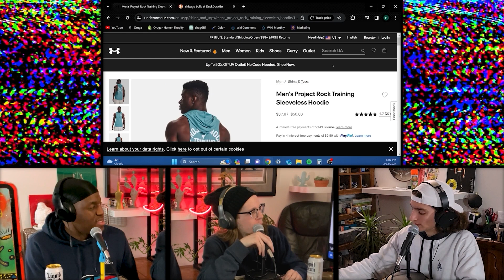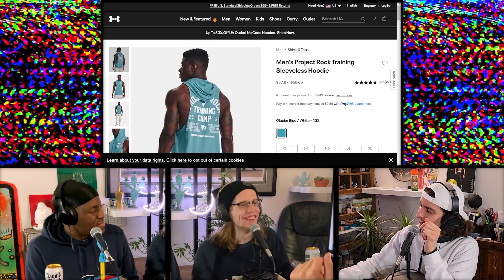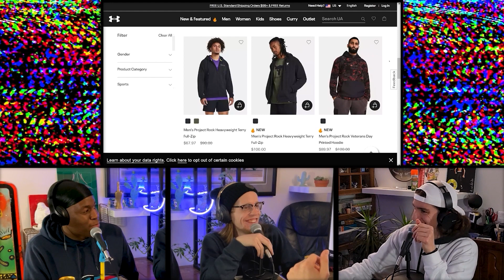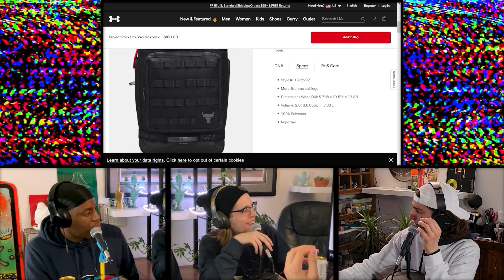The Rock Could Do Better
What would you have called his Under Armour Collection?

The Oruga Podcast (OP) | Weekly comedy show hosted by Kahaya, Nolan & Preston. Discussing topics such as current events, internet culture & extreme sports.

Get yourself something nice! Are you in need of new styles or are you looking to accessorize your setting with fresh artworks? Oruga has apparel, prints, and just about everything that'll satisfy anyone with great taste in Art. (We even have collectible NFTs!)

Listen to "The Oruga Podcast" (Produced by Oruga Studios) Available everywhere!